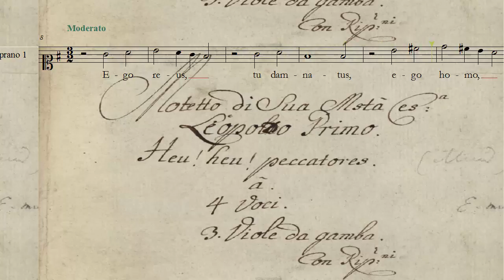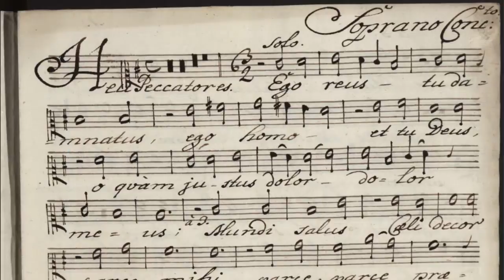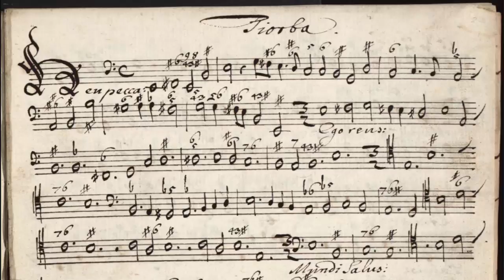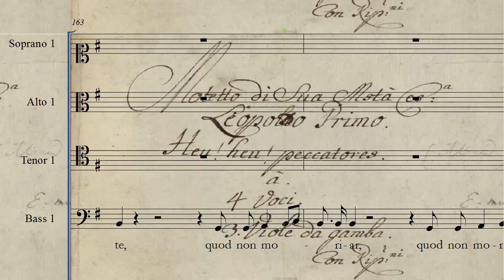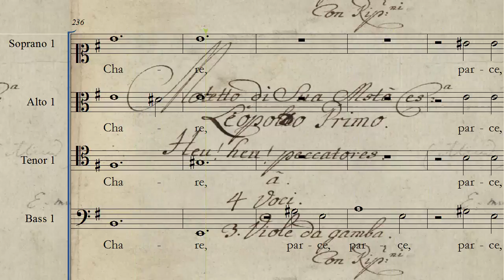Leopold I (1640-1705) - Heu! Heu! Heu! Peccatores!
Mottetto a 4 di Sua Maestà Cesarea Leopoldo I d'Asburgo (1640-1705) per 4 voci con accompagnamento di 3 viole da gamba e violone, tiorba e organo al basso; con ripieni (coro, viole, basso di viola, cornetto, tromboni, fagotto).
Trascritto da Guido Menestrina dal manoscritto Mus.Hs.15844 Mus  della Biblioteca Nazionale Austriaca di Vienna

Leopoldo Ignazio Giuseppe Baldassarre Feliciano d'Asburgo (Vienna, 9 giugno 1640 – Vienna, 5 maggio 1705) è stato Imperatore del Sacro Romano Impero dal 1658 alla morte, nonché Re di Ungheria dal 1655, di Boemia dal 1656 e, infine, di Croazia e Slavonia dal 1658.

Destinato alla vita ecclesiastica, vista la sua posizione di fratello minore dell'erede al trono, Leopoldo ricevette una buona educazione, ma le sue prospettive di carriera cambiarono radicalmente alla morte del fratello maggiore Ferdinando, IV Re dei Romani, deceduto il 9 luglio 1654 a causa di morbillo, morte che rese Leopoldo erede del padre.

Leopoldo si schierò a favore dell'industria e dell'educazione, e durante i suoi ultimi anni, egli mostrò una notevole abilità politica in questi campi. Pur considerandosi un monarca assoluto, egli si dimostrò tenace verso i propri diritti. Influenzato fortemente dai Gesuiti, fu uno strenuo sostenitore della controriforma. Personalmente non aveva una particolare inclinazione per la vita militare, preferendo a questa gli esercizi all'aria aperta, come la caccia o l'equitazione; aveva anche gran gusto per l'arte e per la musica: compose infatti molti "Oratori" e "Suites" di danza.